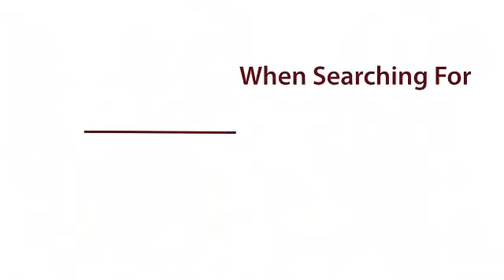Sigan Video Production | Podiatrist